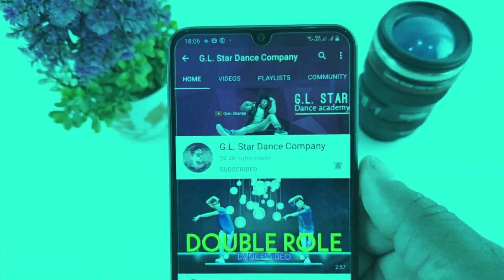Kids Dance Video | Dheeme Dheeme Song | Tony Kakkar & Neha Kakkar | Choreography - Golu Sharma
Song - Dheeme Dheeme

Starring - @Tony Kakkar & Neha Sharma

Music Composed, Produced & Mixed by Tony Kakkar